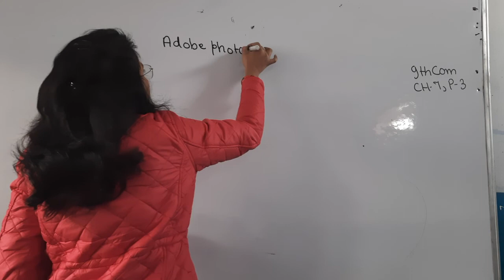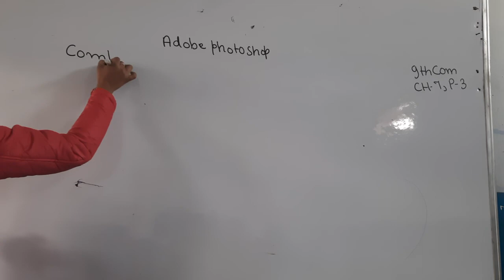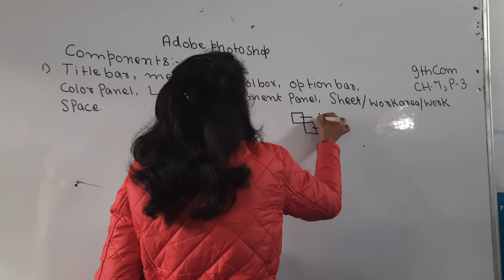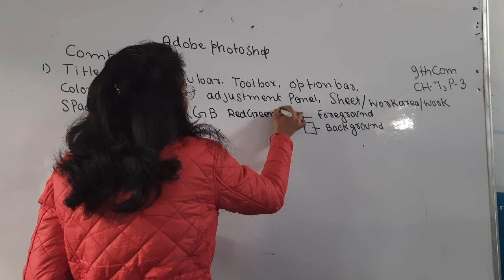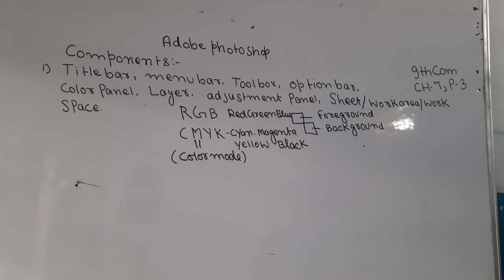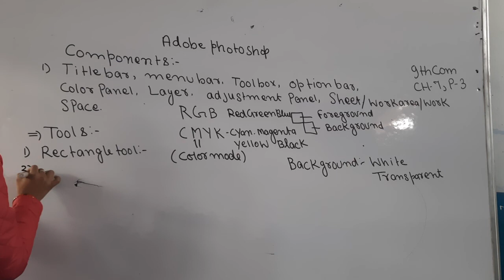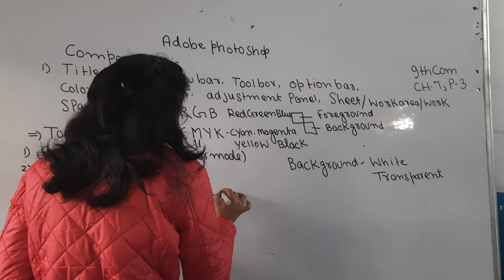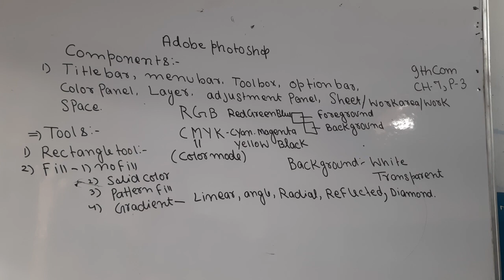9TH COMPUTER CH 7 ADOBE PHOTOSHOP P 3